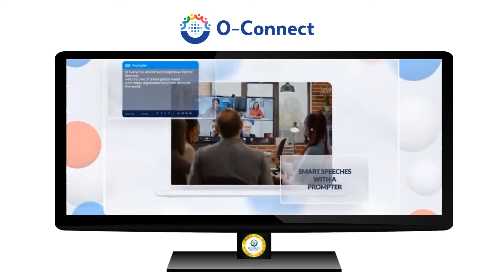OConnect🔷Bringing the FUTURE OF INTERNET🔷Edit by Blll Must